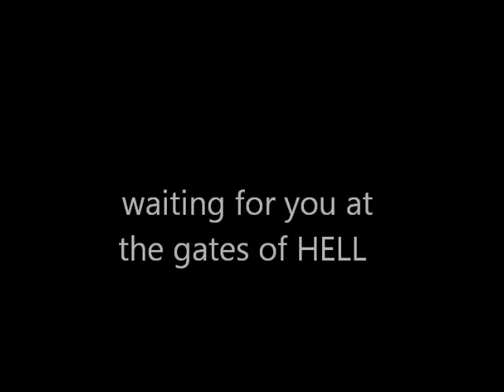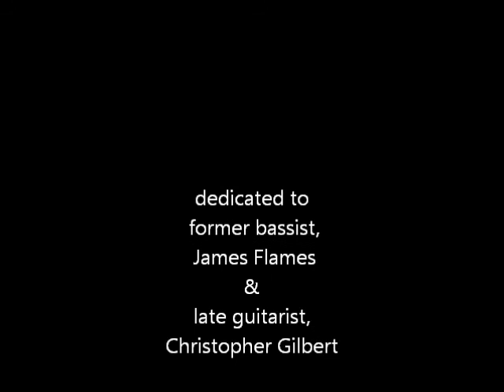king of the goths live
a live version of Dangerous Pleasure's signature song

from the album, Waiting For You at the Gates Of Hell (available on CDBaby).